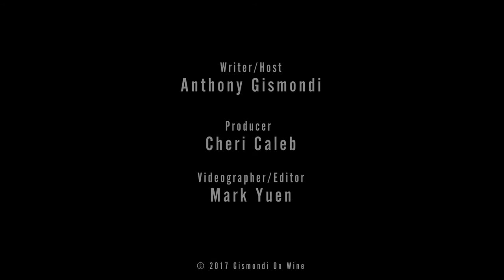Clos du Soleil Estate Winery - Similkameen Valley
There’s a three-pronged fork in the road just past the town of Hope, about an hour and half east of Vancouver, where knowing wine lovers lean right to travel the Crowsnest Highway. As the road winds its way upward, and farther east, to the wild Similkameen Valley, you see the legacy from a millennia of massive glaciers, intense winds, shifting rivers and cataclysmic landslides. Canada’s largest concentration of organic farming has developed here, and most travelers know the valley best for its fruit stands. That's changing as rocky and pristine vineyards are slowly replacing orchards and in this quiet, crumbling frontier, is the tiny, perfect estate, Clos du Soleil.

The focus for Clos du Soleil since its beginning 10 years ago has been Bordeaux varietals. The wonderful surprise is how well these  grapes have grown at the 49th parallel, where the temperatures plummet at night. Many of us are familiar with how cabernet sauvignon tastes in Napa Valley and Bordeaux, but what does it taste like in the Similkameen Valley? Is it that different? We answer this question and more about this unique terroir, in this video.